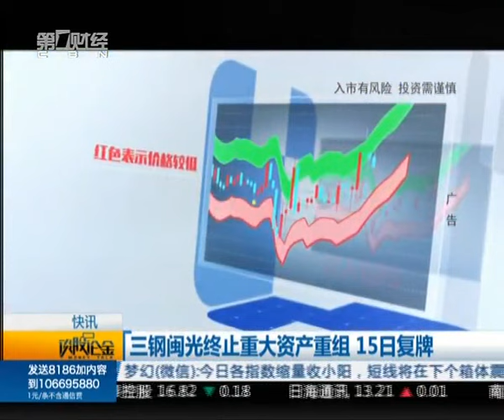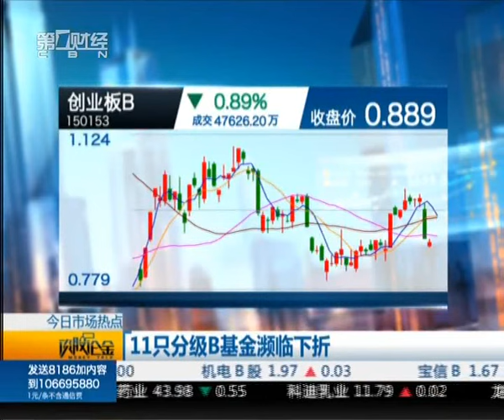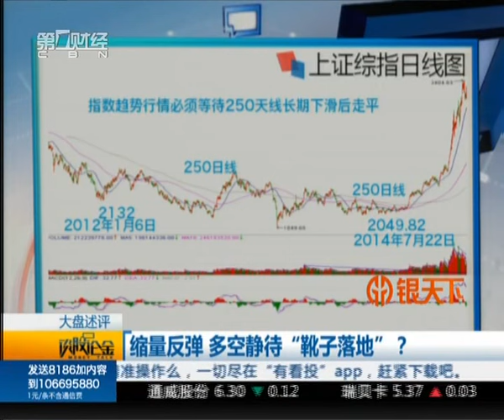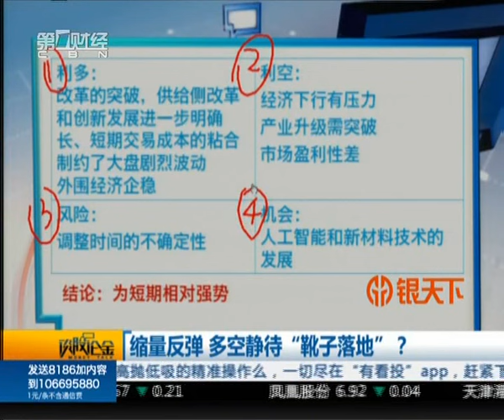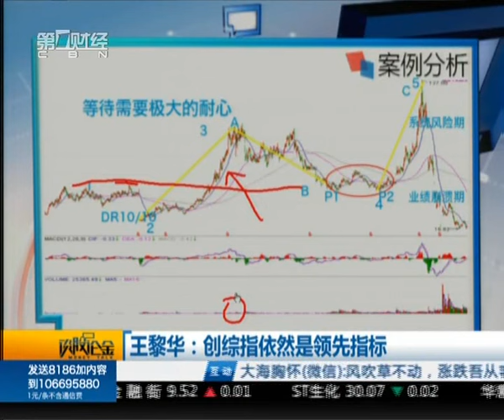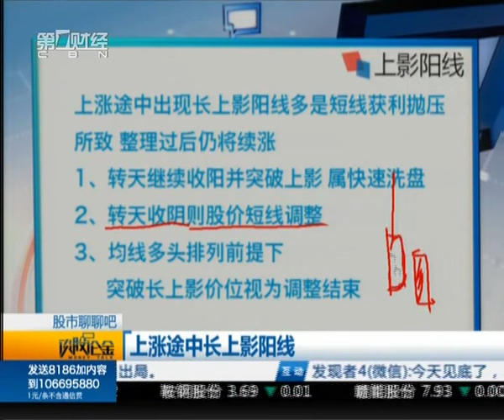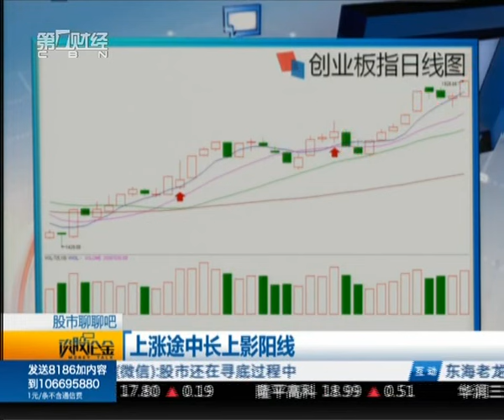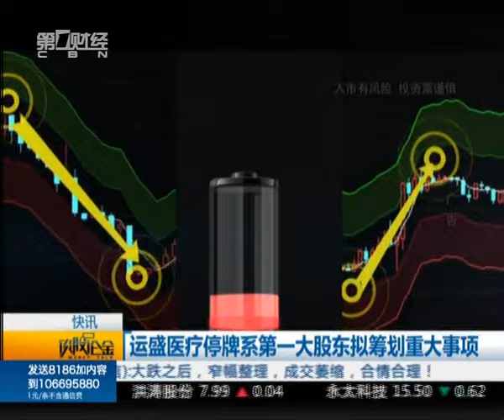【谈股论金】20160614完整版：A股静待“靴子落地”